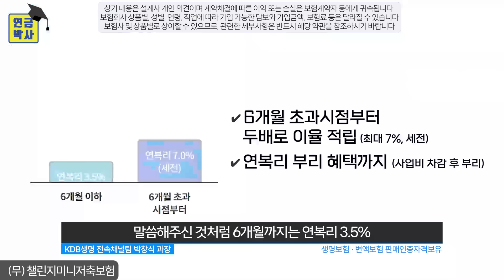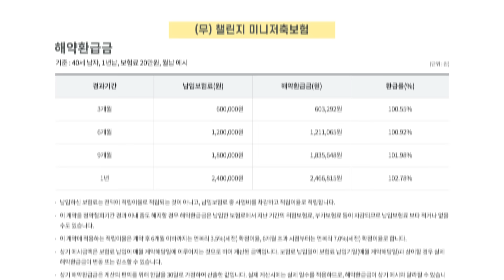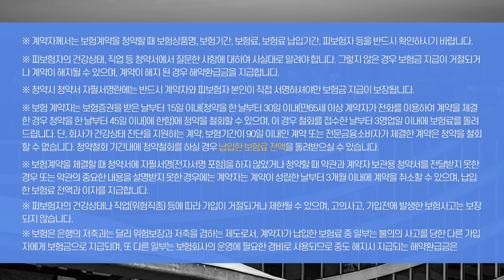1달만 유지해도 원금과 이자를 보장해주는 7%대 저축보험이 나왔다?!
🟠 연금에 관한 모든 궁금증은?
👉🏻 연금박사 상담센터
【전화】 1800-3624